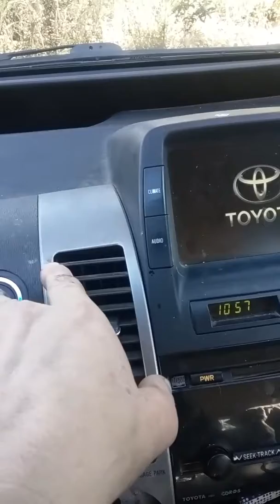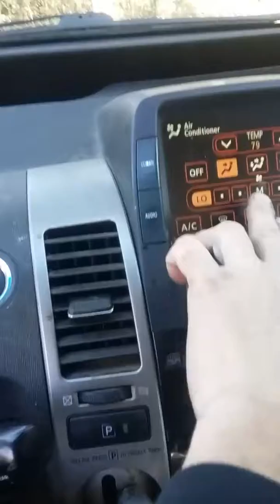Dash lights won't come on help